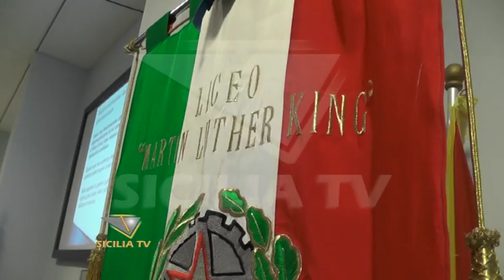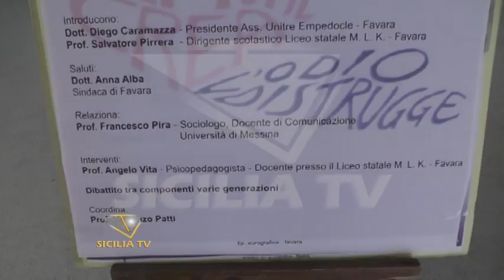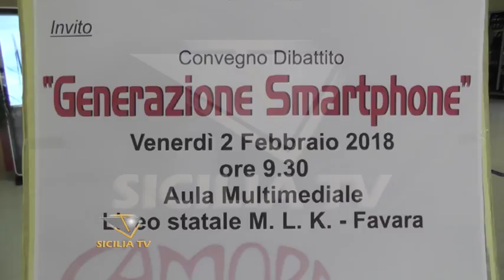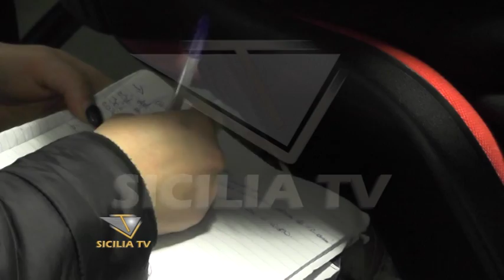''Generazione smartphones'', convegno-dibattito al Liceo M.L.K. di Favara